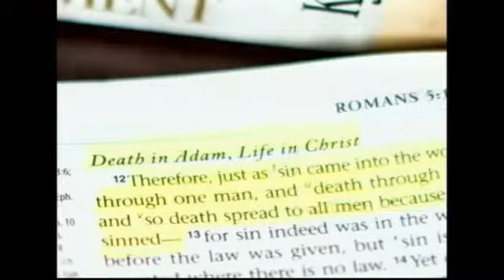A Rebel's Cause Radio 12-19-13